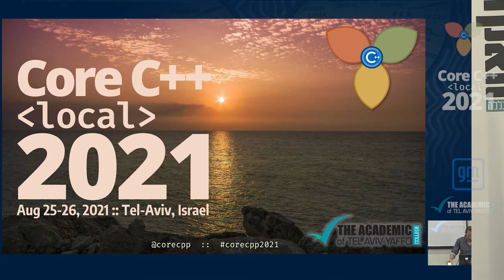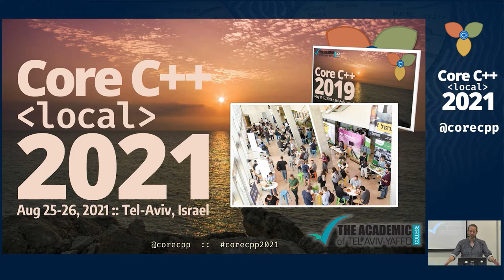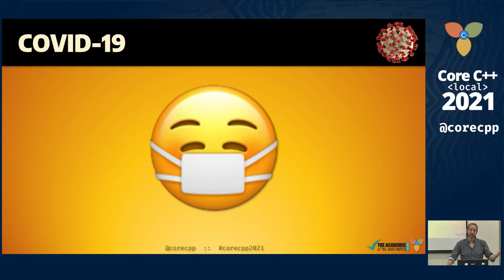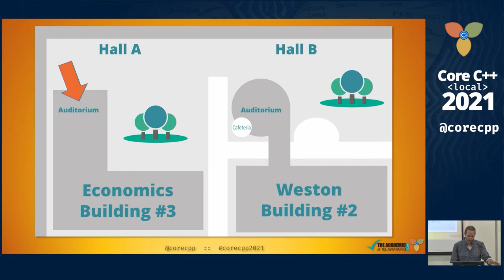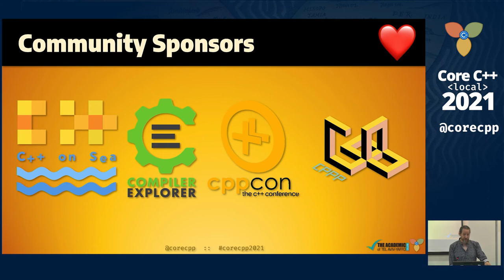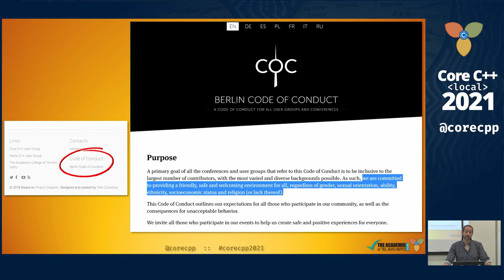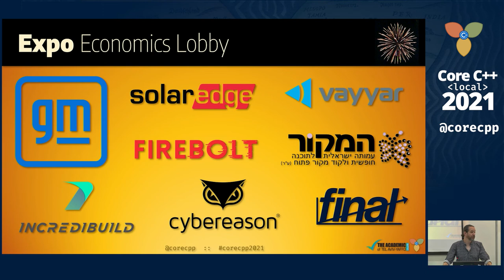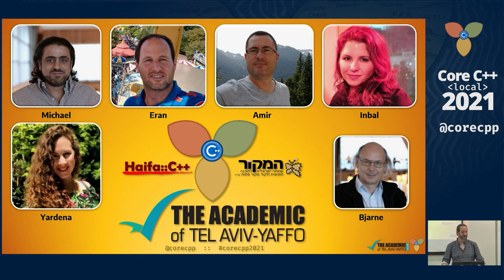Core C++ 2021 :: Welcome Words :: Adi Shavit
Welcome words by Adi Shavit, at Core C++ 2021 conference